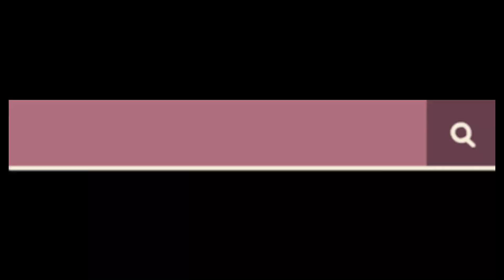you tube.2.0 music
YouTube viral link